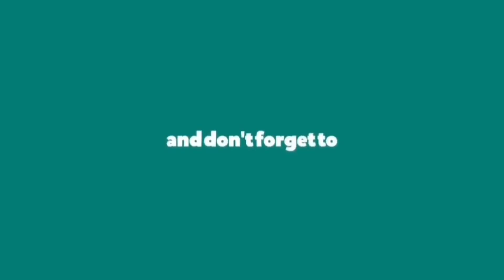MGA TANGKE, KASUNDALUHAN AT KAPULISAN NAMATAAN SA LABAS NG LIBINGAN NG BAYANI